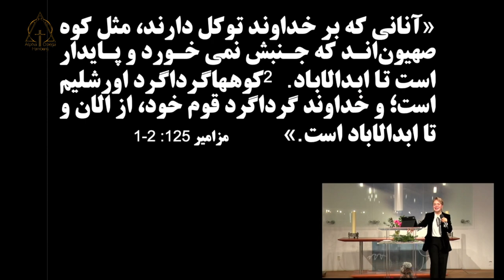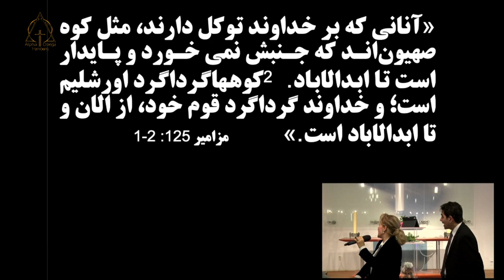کشیش. نسرین بابایان در کوههای اورشلیم چه گذشت؟ 07-01-2024